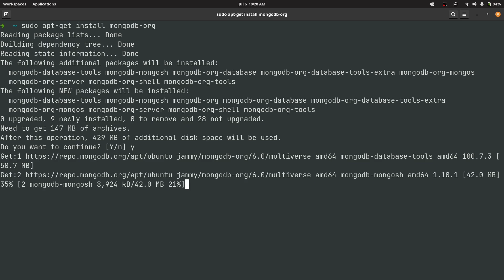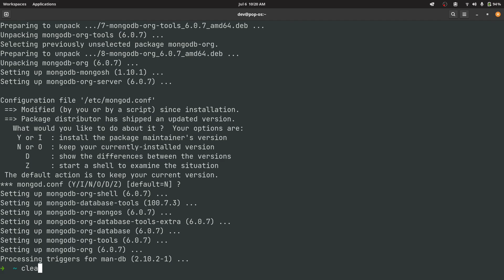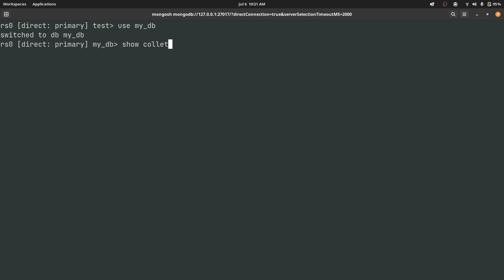How to install MongoDB in Ubuntu | Debian | 2023 | Lofi beats | Linux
Learn how to install and use basic commands in mongo db in Ubuntu and Debian under 3 minutes.

Here are the commands that you can copy:

Step 2:

   sudo gpg -o /usr/share/keyrings/mongodb-server-6.0.gpg \
   --dearmor

Step 3:

echo "deb [ arch=amd64,arm64 signed-by=/usr/share/keyrings/mongodb-server-6.0.gpg ] jammy/mongodb-org/6.0 multiverse" | sudo tee /etc/apt/sources.list.d/mongodb-org-6.0.list

How to install mongo db in 2023
How to install mongodb in linux